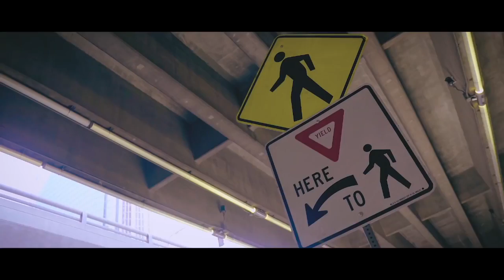Stuck - MONSTA X (몬스타엑스) (Members With Names)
It is a bit late but well better late than never.

I do not own the original music video or the music.